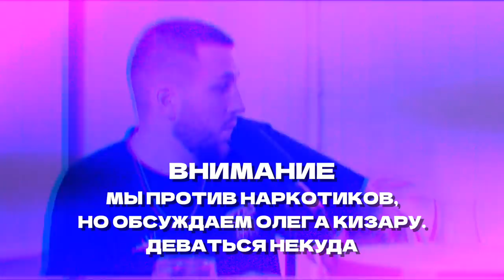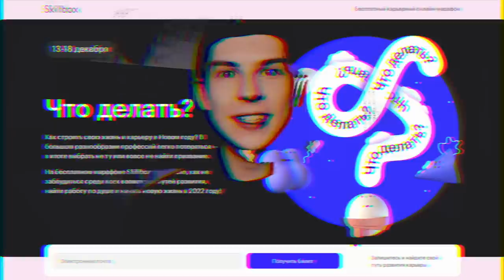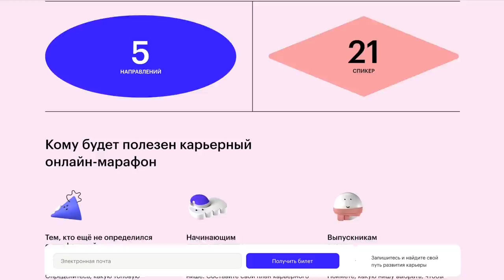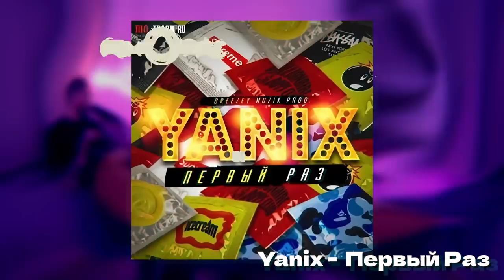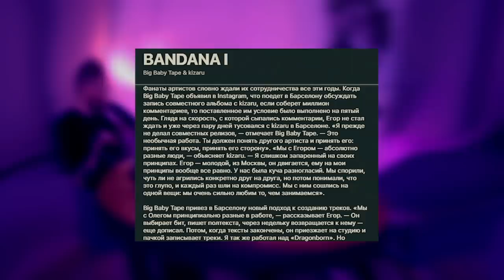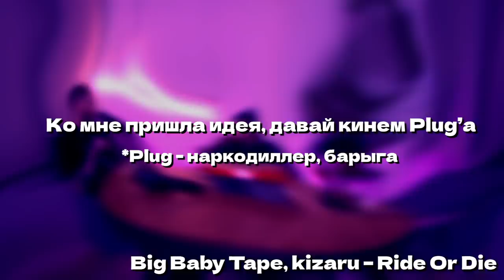BANDANA - ТОП №1 В РУРЭПЕ И КАК С ЭТИМ ЖИТЬ / KIZARU, BIG BABY TAPE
Бесплатный онлайн-марафон от Skillbox —

ПРОДАЖА БИЛЕТОВ ИНСТАГРАМЕ ПРОДОЛЖИТЬСЯ ДО 15:00 11.12
- ДАЛЬШЕ БИЛЕТЫ МОЖНО КУПИТЬ ТОЛЬКО НА ВХОДЕ ЗА 400р.

Тайминги:
0:00 - Вступление
3:53 - Как записывали альбом
13:00 - Тейп против Кизару
15:58 - Референсы альбома из олдушного хип-хопа
22:44 - Kizaru вырос в ГТА
28:33 - Топовые промо и стиль релиза
31:17 - У Кизару нет друзей
34:19 - Баланс между Егором и Олегом
37:50 - Западный уровень?
39:38 - Тейп проиграл фиты
49:00 - Трушечка ли?
57:35 - Каминг-аут Сеина
1:01:14 - Лучшие треки с альбома Bandana
1:03:07 - Это всё ещё топ рурэпа

КАК ПОПАСТЬ В ЗАКРЫТЫЙ ПАБЛИК:

1. Зайти на патреон, который указан под каждым роликом Сеина
3. Скинуть свою страницу ВК в соответствующий пост на стене. Он самый первый.
4. Кайфовать